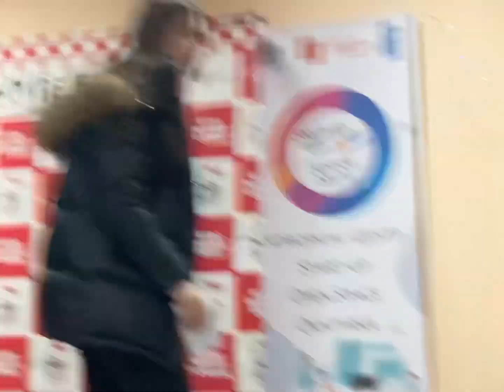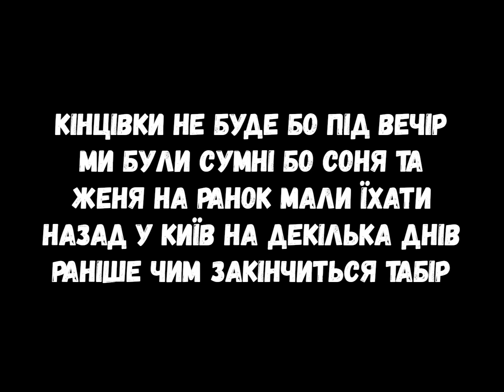Ohtyrka movie lab third day, 06.01.2023